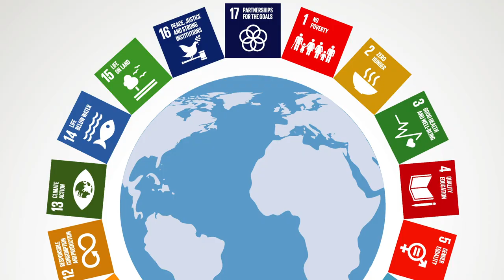James Kenneth Galbraith and Aurore Lalucq on the Green New Deal // S&D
On 26 September, the S&D organised a workshop in the European Parliament to discuss steps to take towards a Green and Social New Deal.

Let's listen to what James Kenneth Galbraith and Aurore Lalucq had to say.